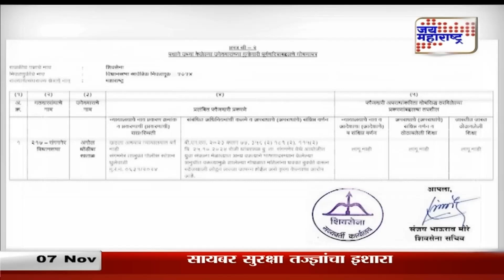C2 | अमोल खताळ